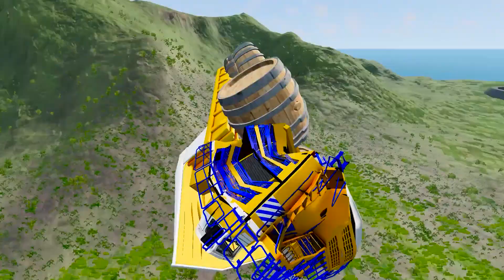Monster Truck Lightning Mcqueen barrel whell vs Big & Small speed bump ROAD OF DEATH in BeamNG Drive